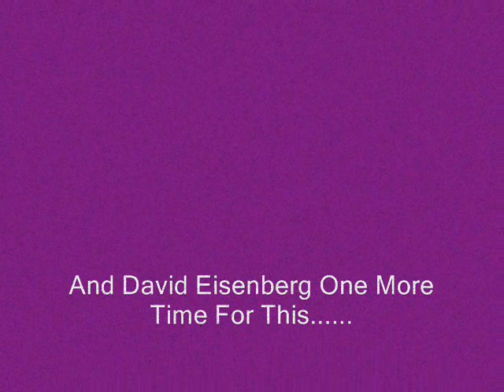Intrinsic - Below The Surface (Music Video)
Big Turtle Productions presents the "Below The Surface" music video, by Intrinsic